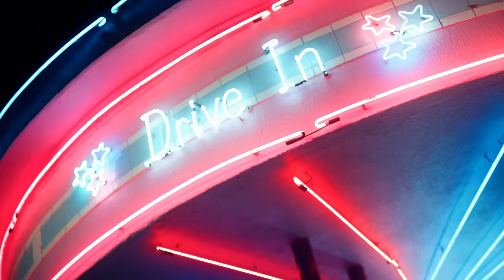Oscar Maydon x Gabito Ballesteros x Chino Pacas - Elvira [Official Video]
Directed by Lalo The Giant